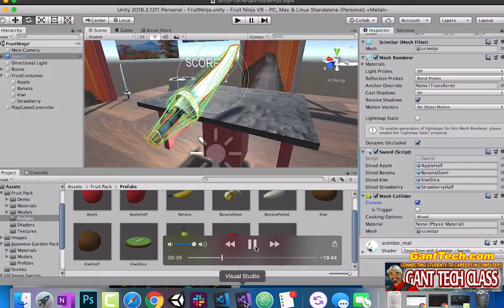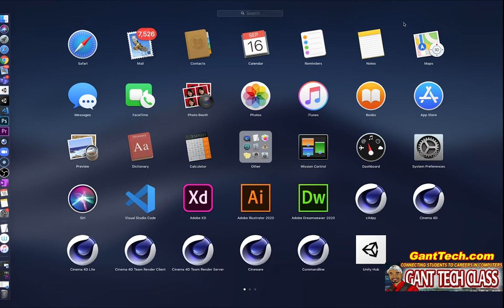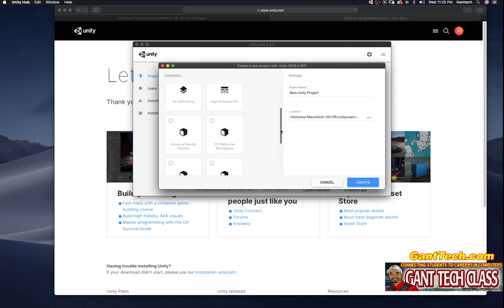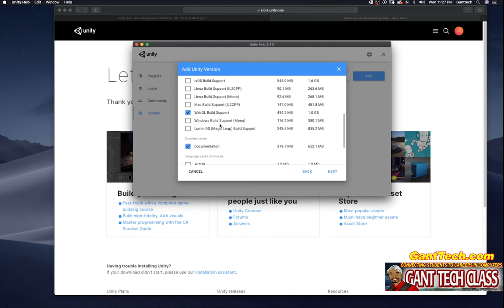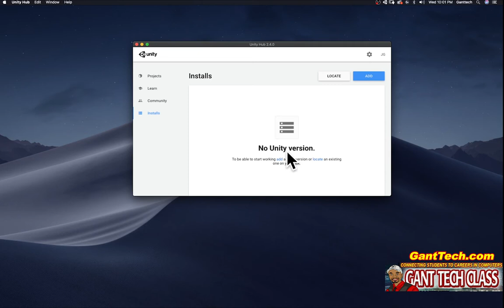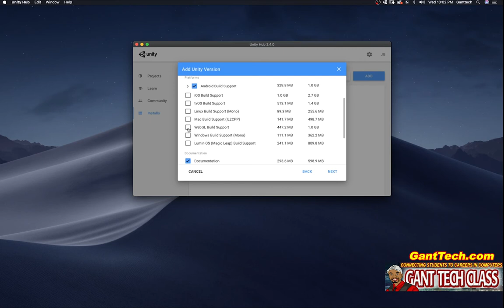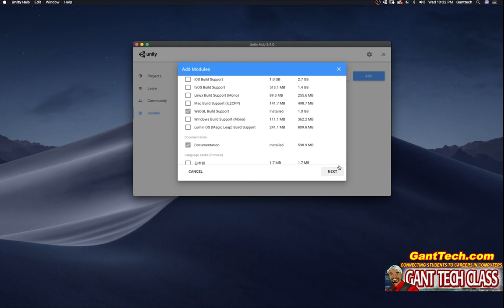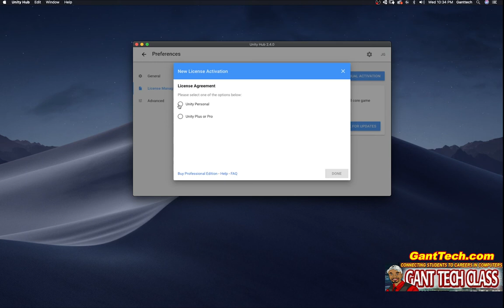VR Coding: Unity Hub (Installing Unity on Mac Computer)